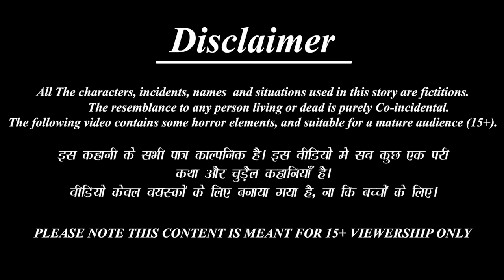गरीब का हांडी चिकन | Handi Chicken | Hindi Kahani | Moral Stories | Bedtime Stories | Story In Hindi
Credits: Sound effects obtained from